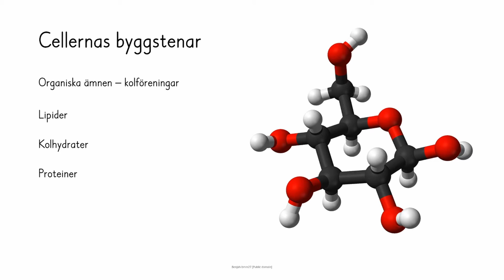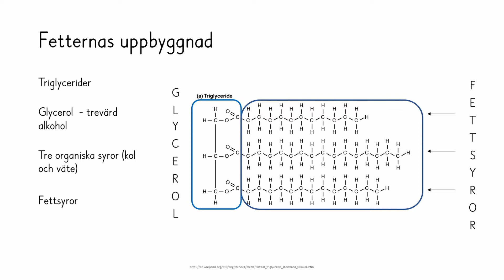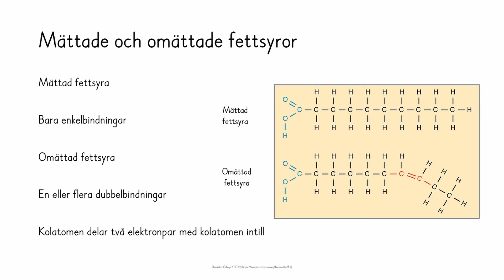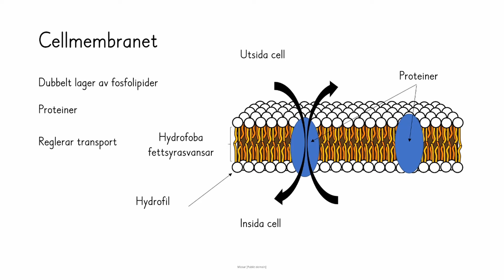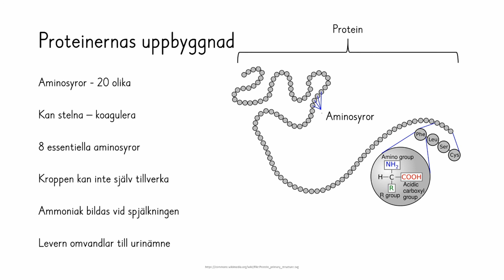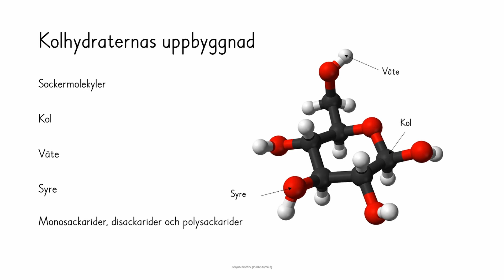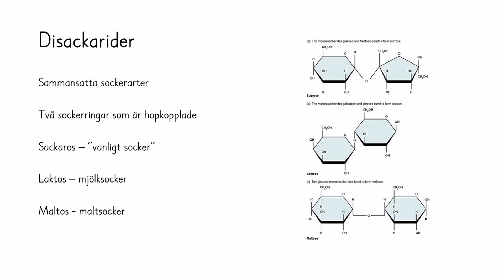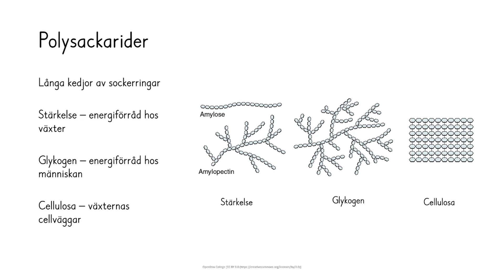Nk 2 Näringsämnen